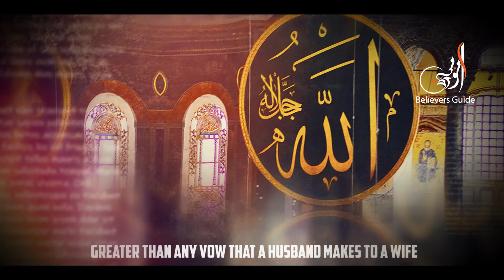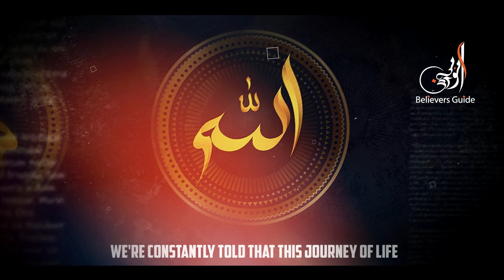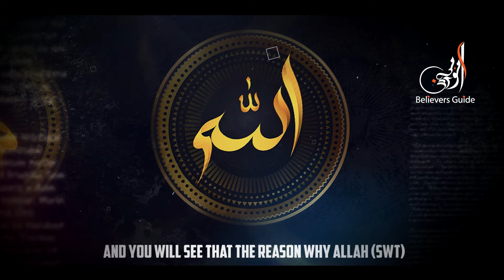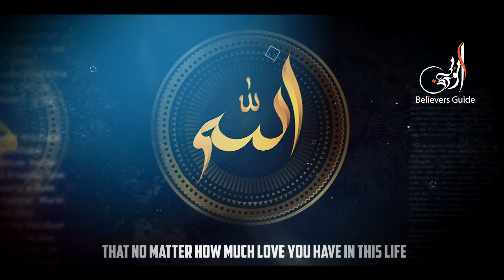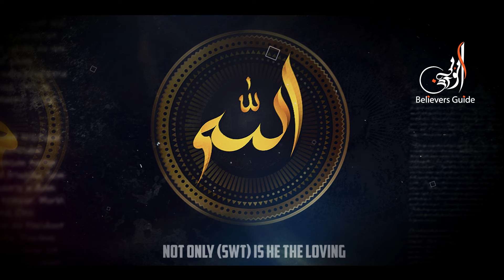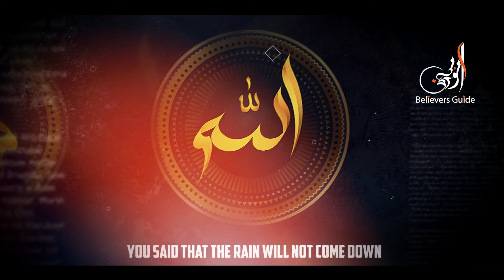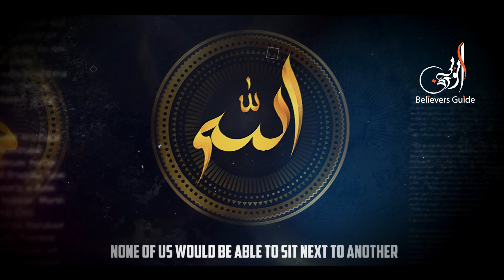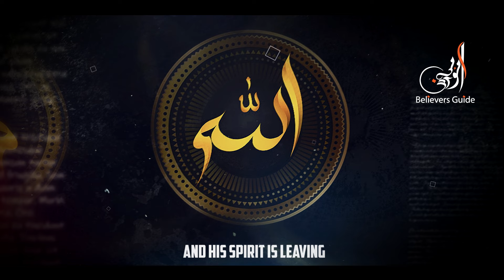You Need To Discover Who Allah Is: Find Your True Self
[so we all may benefit from the reminders]

Speaker: Shk. Navaid Aziz

PLEASE NOTE:
1. This video is made only for the purpose of Education.
2. Any of the views expressed by the speakers do not necessarily represent the views of the Believers Guide.
3. The Believers Guide does not advocate nor condone any unlawful activity towards any individual or community.